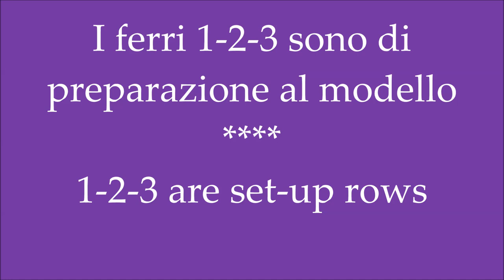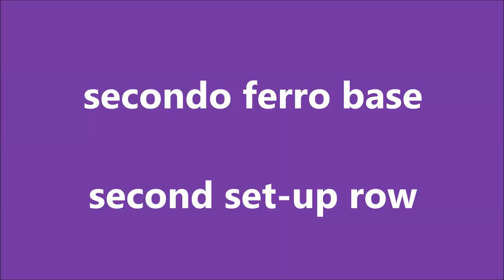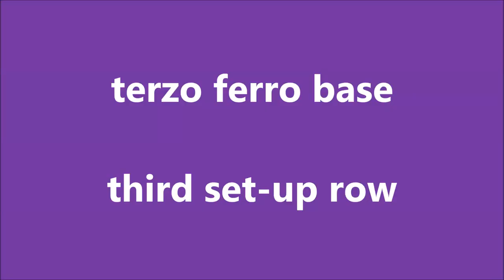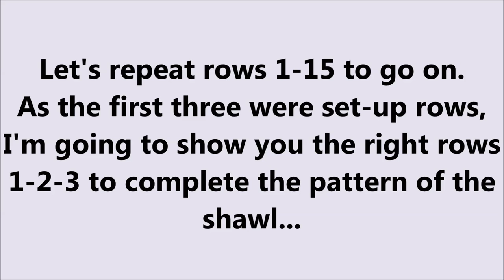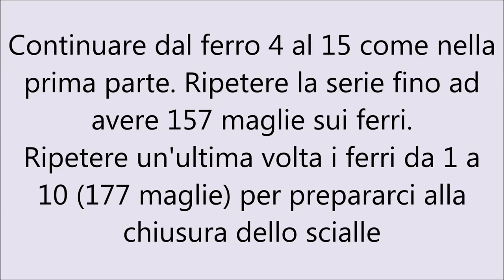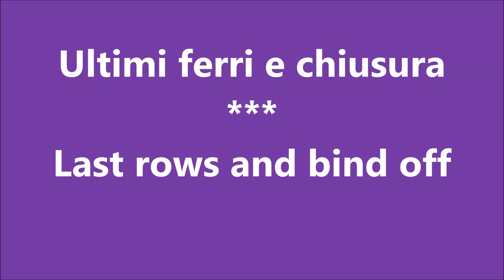lilla's tutorials: scialle ai ferri facile ZigZag /easy knitted shawl with English captions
Una costruzione fuori dall'usuale per questo modello di scialle per tutte le stagioni e per tutti i tipi di filati! Si parte sempre dalla punta ma aumentando diversamente...
Lo scialle misura 150 centimetri di larghezza e 50 centimetri di altezza dalla punta.
Pattern: Definitely Diagonal Scarf by Kris Basta
A different kind of increases for this shawl. Very easy pattern,
suitable for any kind of yarn and for every season.
My shawl size: cm 150 width - cm 50 height from the point.